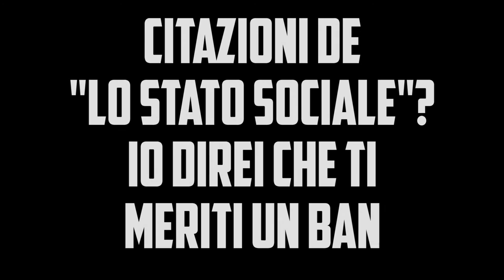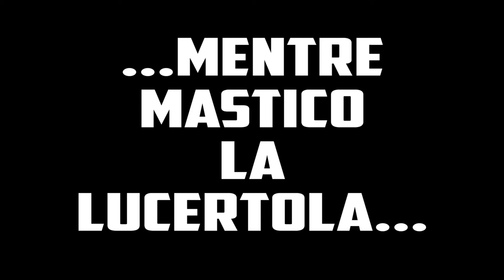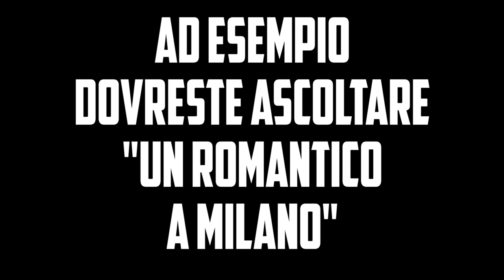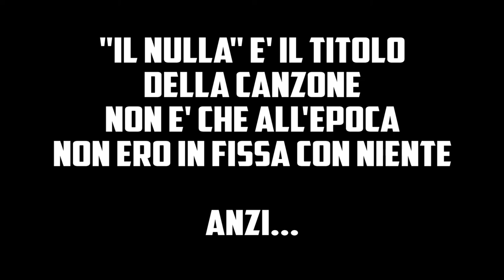#6 School Of Rock - I Baustelle Malamente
I Baustelle -  La Malavita. Terzo appuntamento!